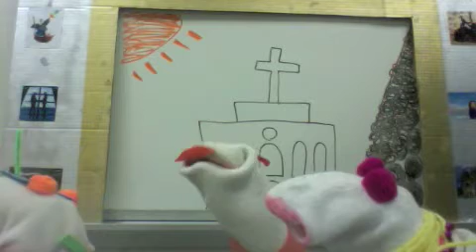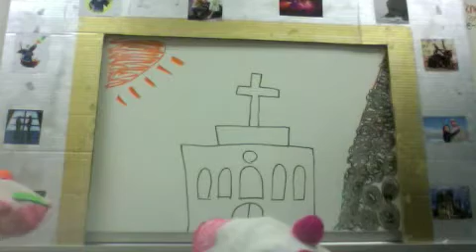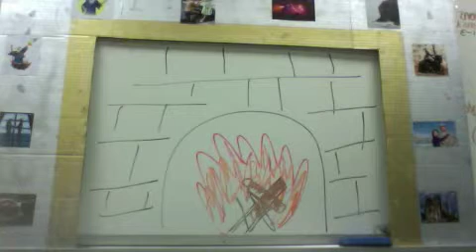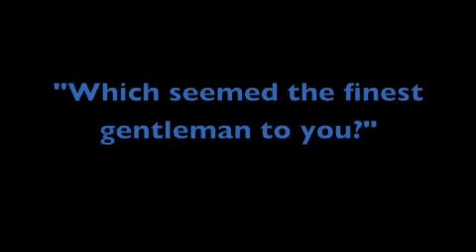The Franklins tale